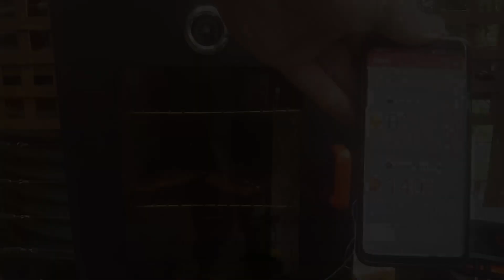Tantalize Your Taste Buds With These Delicious Smoked Pork Ribs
Looking for the Perfect Smoked Pork Ribs with Tangy BBQ Sauce? Try this Recipe!

It was my day off today and I was craving smoked ribs. Luckily my smoker is under cover because it was raining all day today. When I am smoking I have no go to recipe. I tend to try different recipes each time and see what works. These would by far the the best ribs I have smoked!

For the seasoning I use a quality BBQ seasoning I got from Costco

For the soaking liquid I used:
1/2 cup apple juice
1/4 cup cider vinegar
2 tbs brown sugar
2 tbs butter

Bring to the boil and remove from the heat

For the Tangy BBQ sauce I adapted the below recipe. I also cut the recipe into a 1/3.
I strongly suggest playing with ingredients and making your favourite BBQ sauce too!

My recipe:
1/2 cup tomato sauce / ketchup
1/2 cup brown sugar
1/4 cup cider vinegar
1/4 cup water
2 tsp Worcestershire sauce
2 tsp paprika
1/2 tsp salt and pepper
1 tsp of my BBQ seasoning

Bring to the boil and reduce. Remove from heat

For the ribs:
1. Soak smoking chips in water. I used cherry smoking chips.
2. Remove membrane from the back of the ribs. Use a piece of kitchen towel  to grab it on the end and pull it off
3. Cover ribs in your favourite BBQ seasoning. I use a quality one from Costco
4. Prepare your smoker. All water to the water pan. Add drained wood chips to the smoker pan
5. Light the smoker on high to get the smoke started
6. Place ribs in the smoker. I insert a BBQ bluetooth thermometer into the ribs and in the smoker
7. Reduce the heat so the cabinet is 130c or 260f. I monitor this though the bluetooth thermometer.
8. Smoke ribs until the reach 65c or 150f
9. Wrap the ribs in alaminium foil or grease proof paper. Brush on the soaking liquid before wrapping. Make sure its completely sealed
10. Smoke ribs until they reach 90c or 195f
11. Unwrap ribs and place on a preheated grill, medium heat
12. Baist the BBQ sauce onto the ribs and turn frequently. Cook until the sauce has caramelised.
13.Remove from heat and serve!

Tonight I had it with sweet potato chips and sour cream

Music from Uppbeat (free for Creators!)